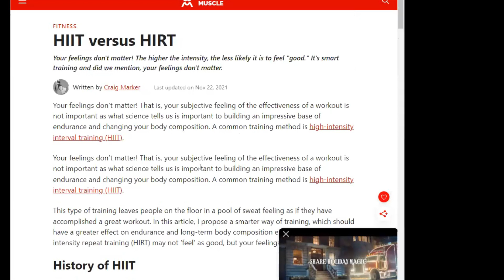Get Fit in Just 15 Minutes a Day: The Micro-Workout Secret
FREE Nutrition Cheatsheets:
This week I discuss the benefits of utilizing micro-workouts and a couple examples of what to do! A micro-workout is a mini-session that lasts for a short period, usually less than 15 minutes. The primary advantage of micro-workouts is that they are quick and require minimal time commitment. These sessions can be executed anywhere and anytime, even during the busiest day.  This level of freedom helps lessen the barriers and excuses that get in the way of exercising. I love that! So what could you do for a micro workout?

Here are two options:

- One set to failure workout (strength training) - You can try this with the X3 Bar or with traditional weights. Training to failure means pushing your muscles to the point where you can’t perform another rep with good form.

- HIRT (cardio) - The goal is to practice the exercises with maximal intensity for a short duration of time (5 to 15 seconds). The key is to have a rest interval of at least 45 seconds so you can recover to perform your next set as effectively. (4 to 6 sets) Using a Rogue Echo Bike, Row Machine, Swimming, Sprinting or Kettlebells are all options.

Micro-workouts provide an ideal chance to challenge yourself and stay committed to a healthier and happier life. So, go ahead and start incorporating micro-workouts and let me know how it goes!

One Set to Failure Workout

High Intensity Repeat Training

Links:

How to Take Simple Steps to Reclaim the Body, Energy, and Strength You Had 10-15 Years Ago Using My Stepladder System:

LMNT:

A tasty electrolyte drink mix that is formulated to help anyone with

their electrolyte needs and is perfectly suited to folks fasting or

DrinkLMNT.com/getleaneatclean

X3

Bar: Variable Resistance Technology allows for a full body workout in

| Listen to the Get Lean Eat Clean Podcast |